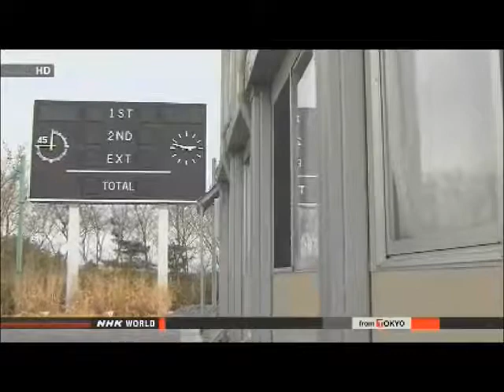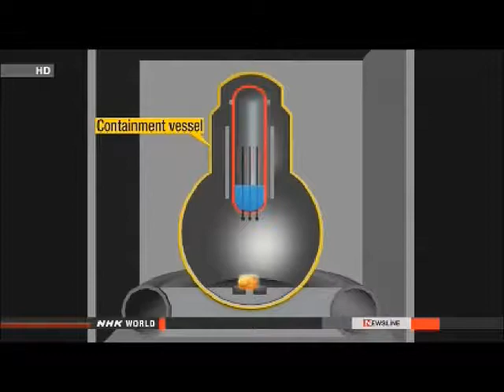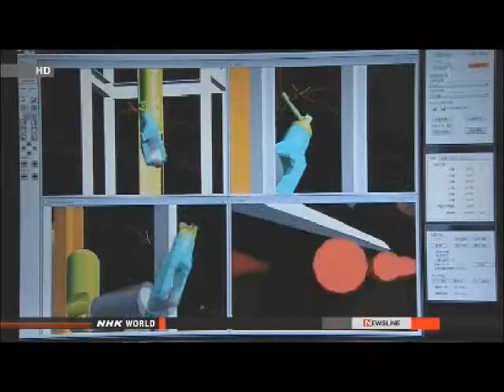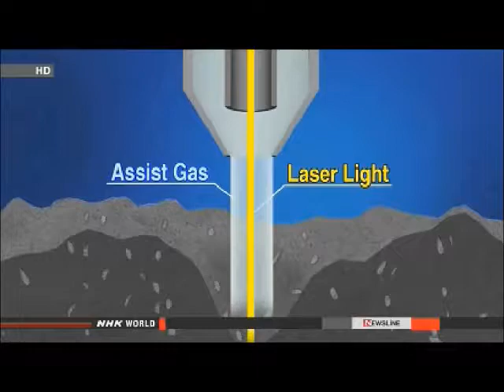Fukushima: 3 years on, will Japan ever recover? check this out